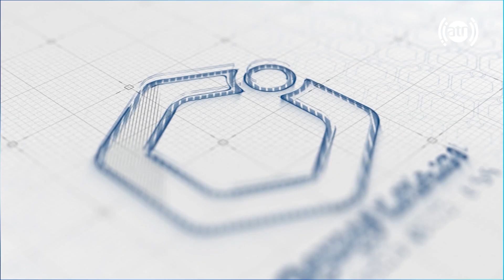AFPL: Match 13 SaadatNimroz Vs PeroziPanjshir - Promo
د افغانستان فوتسال غوره لیګ، نننۍ لوبه د کب ۲ | لیگ برتر فوتسال افغانستان، مسابقه امروز ۲ حوت | Afghanistan Futsal Premier League - Today Match

Match 13 at 5:30 PM: SaadatNimroz Vs
Today, 21st February 2023 - Live, Exclusive, and Official on Ariana Television!